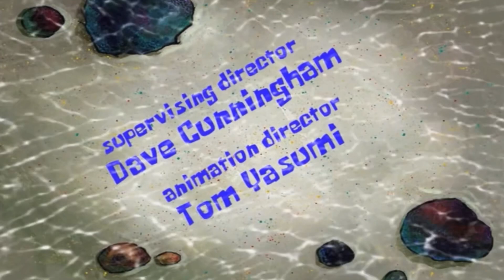Spongebob Happy Birthday fan idea title card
This fan idea episode was requested by someone

Synopsis: Spongebob celebrates Patrick’s birthday

Crew member:

Writer: Kaz
Storyboard director: Kelly Armstrong
Supervising director: Dave Cunningham
Animation director: Tom Yasumi